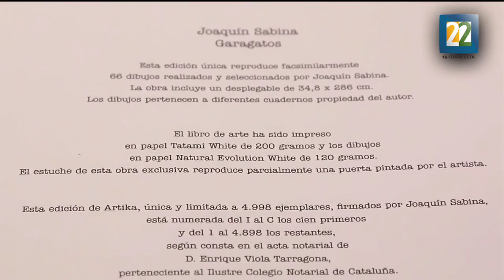Joaquín Sabina y su amor por las pin-up en su libro "Garagatos"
El cantante, escritor, poeta y pintor habla sobre su libro "Garagatos", en el cual reúnen sus dibujos, pinturas y bocetos que ha realizado a lo largo de su vida.
Por: Francina Islas.